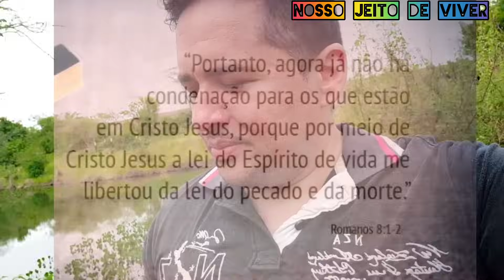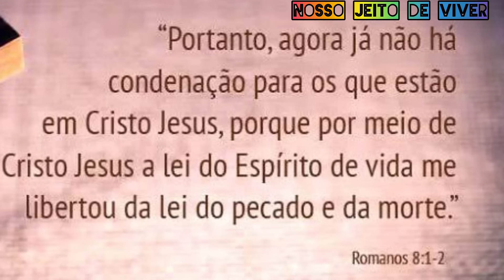IRMÃOS PORTUGUESES CCB (CCP) ainda não haviam recebido isso OUÇA O ÁUDIO.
Nossos irmãos de Portugal receberam uma notícia não muito boa sobre algo novo na COLETA .